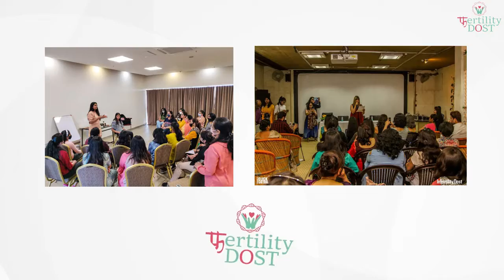Pain of Infertility Do You Feel Alone In Your Infertility Journey